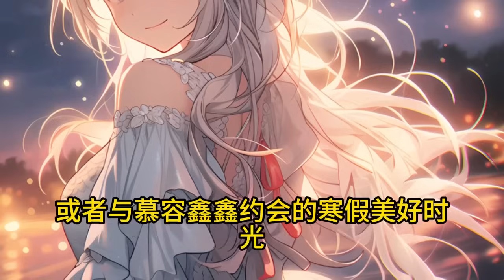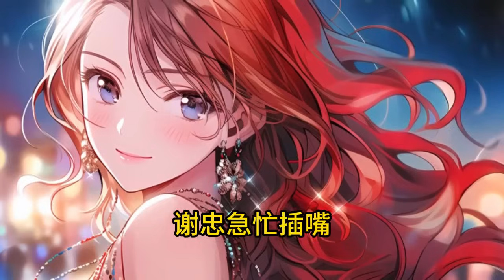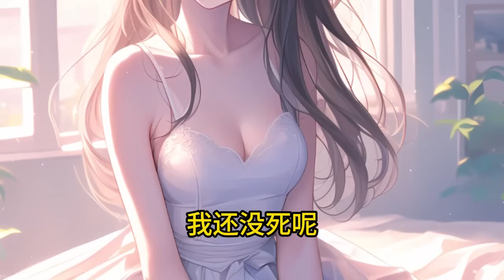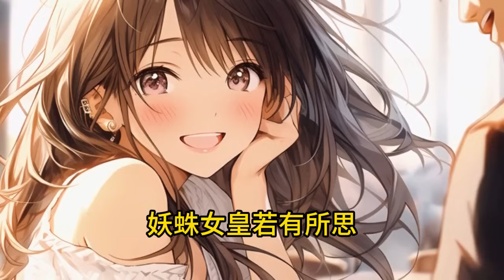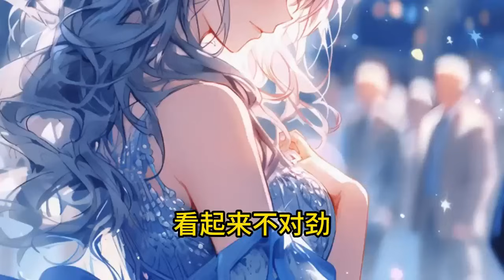《开局锲约被所有人抛弃的疾风犬，率領神獸大軍踏碎山河》605-616（最新）開啟魔神之眼，可以看穿所有禦獸隱藏進化路線、激活隱藏血脈、開啟無限進化…哈士奇，進化地獄修羅狼！ 小精靈，變異十二翼熾天使！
全球異變，魔獸入侵。 禦獸師，肩負起拯救人類文明的重任。 肖星宇穿越後，覺醒【神級禦獸系統】。 開啟魔神之眼，可以看穿所有禦獸隱藏進化路線、激活隱藏血脈、開啟無限進化…… 哈士奇，進化地獄修羅狼！ 小精靈，變異十二翼熾天使！ 孵化龍蛋，召喚九幽燭龍！ …… 多年後。 肖星宇身邊上古神獸環繞，混沌天元龍、燃血鳳凰王、冥府夜麒麟、弒神墮天使…… 身為龍國最強禦獸師，肖星宇率領神獸大軍踏碎山河，統治寰宇，將宇宙萬族踩在腳下！